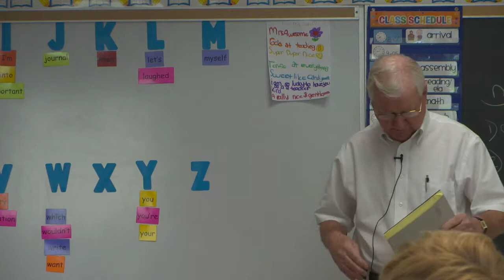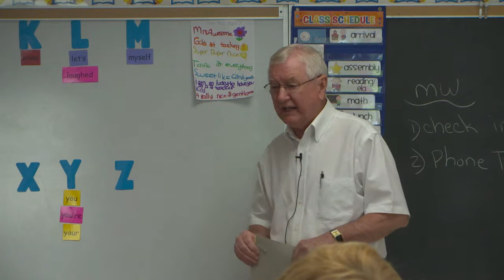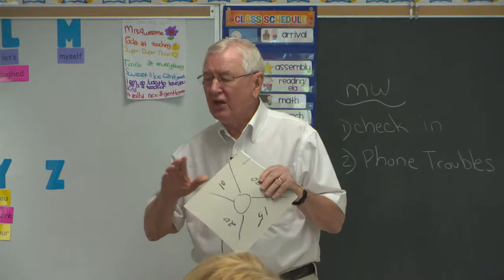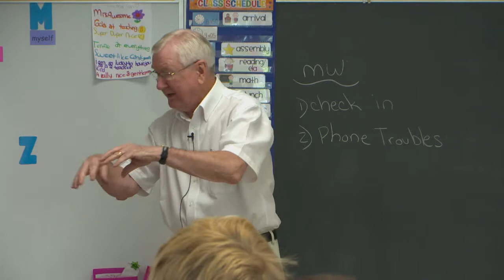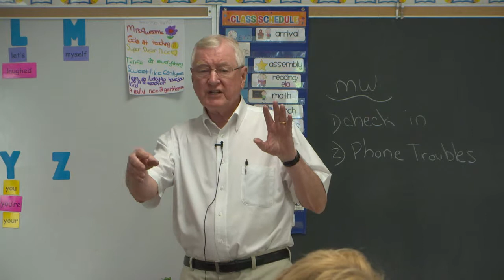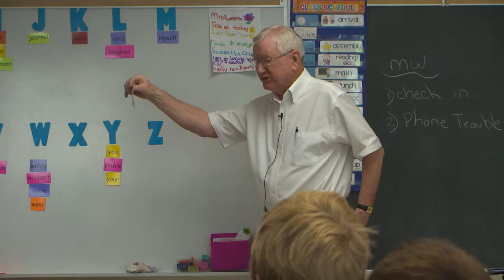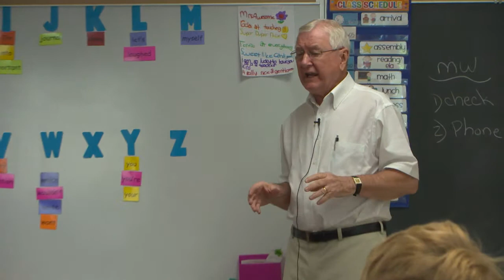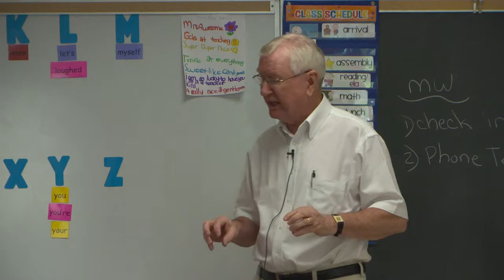Senior Week 2013: Don McKinnon